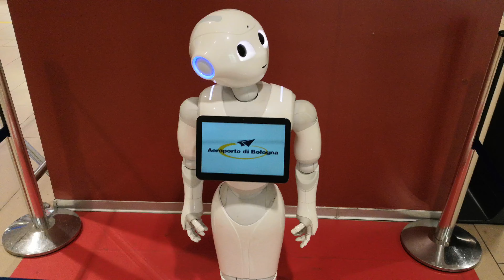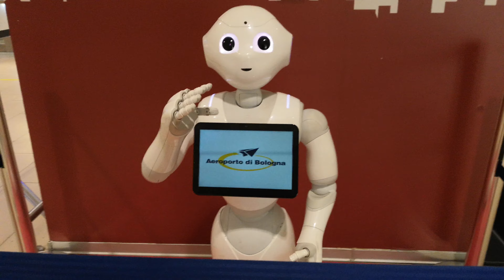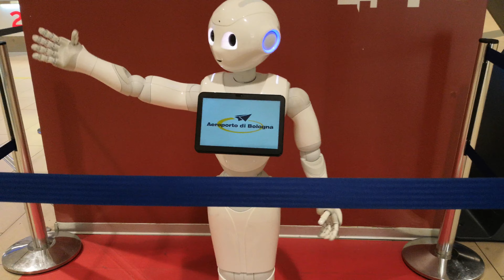Nel dicembre scorso ho incontrato il mio primo Robot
Aeroporto di Bologna